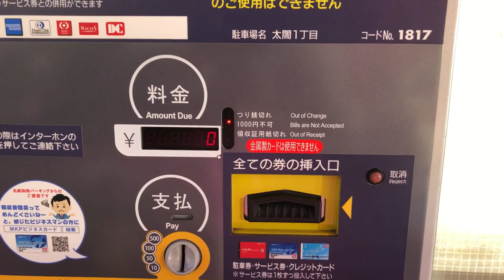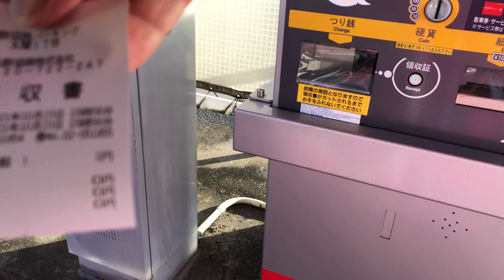【名古屋市 中村区】名鉄協商パーキング 太閤1丁目 駐車場（駐車券発券機 → 出口精算機）